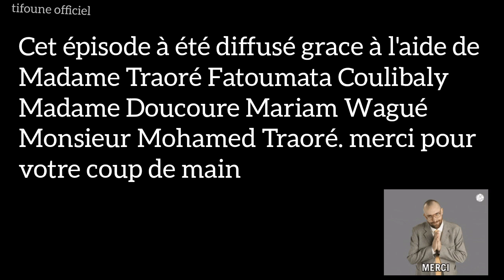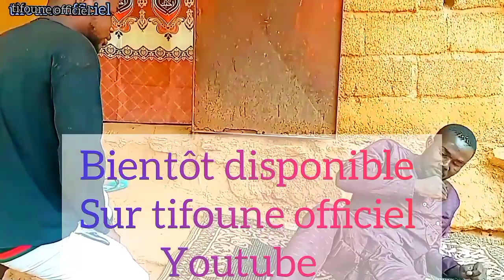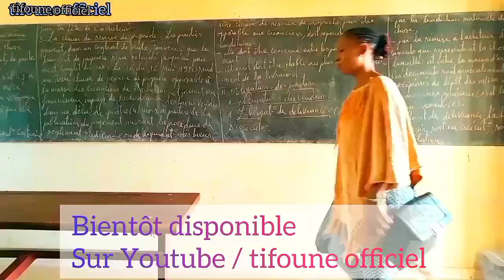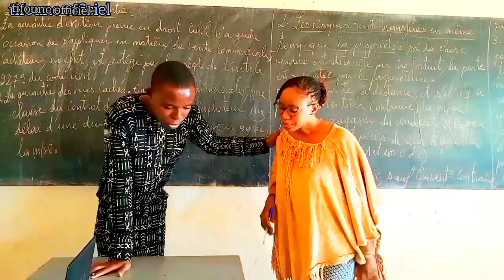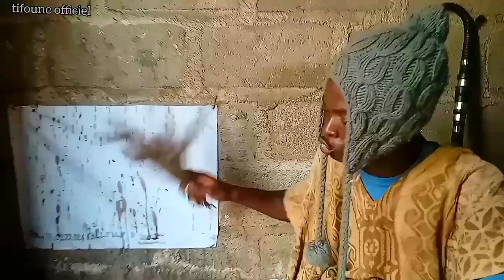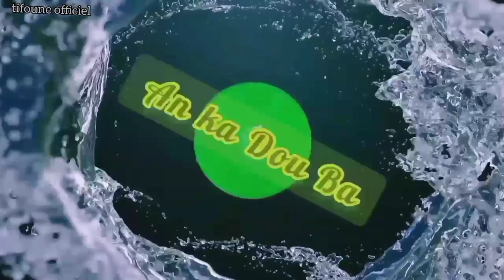Anka douba Épisode 13